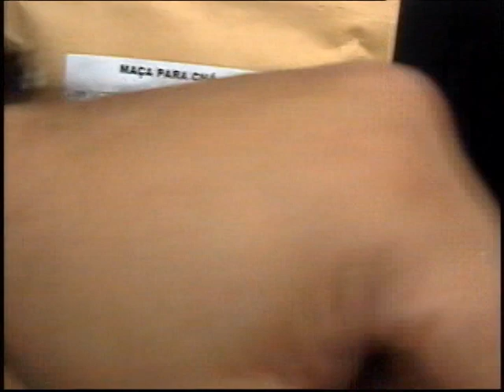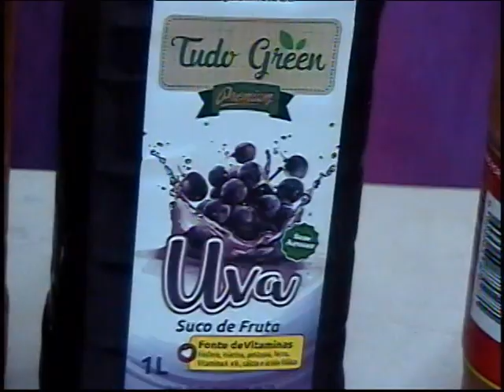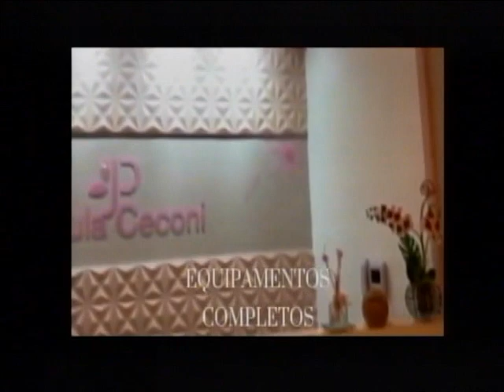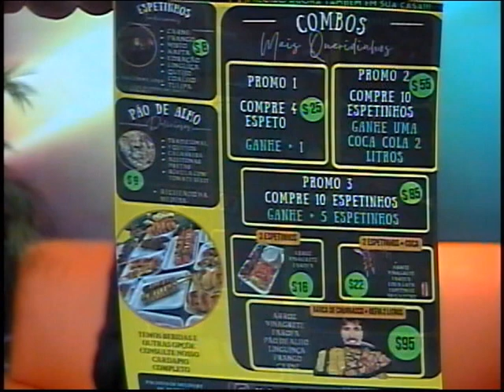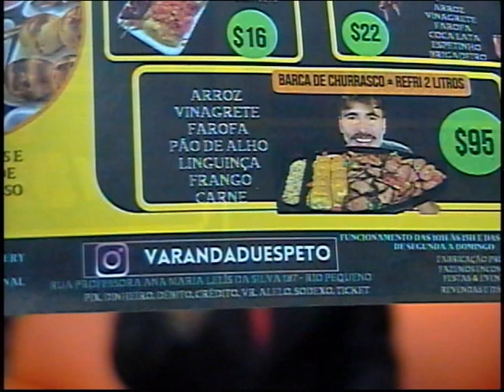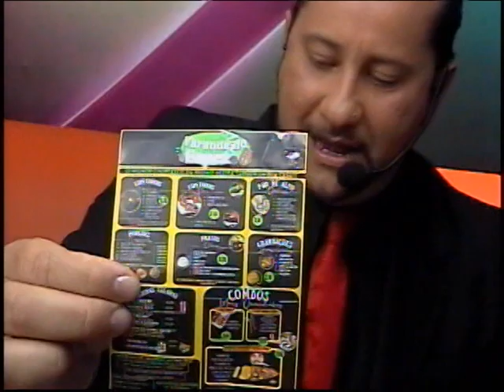PROGRAMA KONECTADO COM O MUNDO COM J JUNIOR 12072022 TV CINEC